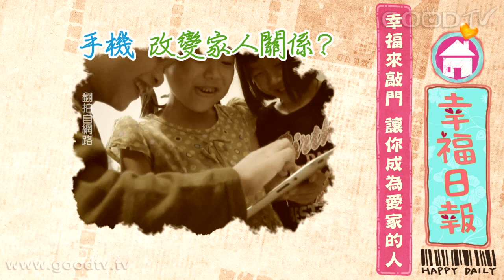幸福來敲門~手機，改變家人關係？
現代人人手一機，無時不在滑。以前人靠面對面溝通、後來寫信、打電話，到了這幾年用通訊軟體，幾個字，插個圖也能溝通。可是，倘使連一家人共處一室，都還在line來line去，顯然家人關係已經起了化學變化。更何況，通訊軟體上面聽不到語氣、看不到表情，溝通間彷彿越來越不真實，您會不會擔心，從此改變了家人關係呢？再賴下去，家人關係到底是好是壞？您來看看這集就知道！